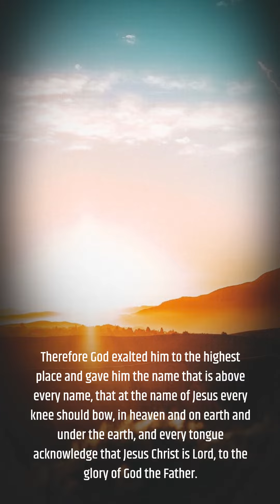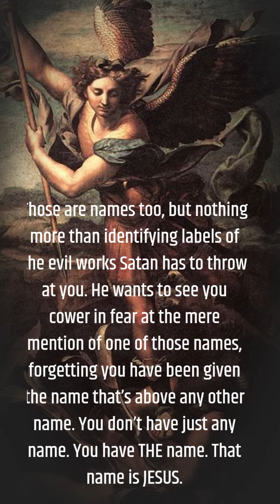The Name Above All Names! Is Jesus' Name More Powerful Than Any Disease?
What's in a name? When it comes to the name of Jesus Christ, there is power and authority! Jesus was exalted by God to the highest place and given a name above all other names (Philippians 2:9-11). What does this mean for us as believers today?

After Jesus rose from the dead and ascended to heaven, God gave Him the highest rank of authority. That means no other name in heaven, on earth, or under the earth is greater than the name of Jesus! His name has power and dominion over everything.

This is great news if you are facing anything with an intimidating name here on earth. Diseases like cancer, diabetes, and heart disease are just names given to identify the work of the enemy. But those names pale in comparison to the name of Jesus Christ!

Sickness wants you to cower in fear when you hear its name. But as believers, we have the name of Jesus on our side! His name breaks strongholds and sets the captives free. With faith in the authority of Jesus' name, nothing is impossible. Miracles still happen today!

I know firsthand the power in the name of Jesus to heal disease. When I was diagnosed with stage 4 cancer, I felt fear try to grip my heart. But I chose to make Jesus' name bigger than the name 'cancer' had become in my mind. I wrote Jesus' name over and over on paper, making it as big and bold as I could. I declared healing over my body in Jesus' name. And after months of chemo and radiation, I am now cancer-free! It was the power and authority of Jesus' name that brought my healing.

If you or a loved one are facing a disease or infirmity, I want to encourage you to call upon the name of Jesus. Make His name the biggest thing on your mind and declare healing over your body. Remind yourself that the name of Jesus has power and authority over every sickness. He bore our diseases on the cross so we can walk in divine health (Isaiah 53:4-5). Believe in the power of Jesus' name today!

What situation are you facing where you need to make the name of Jesus bigger than the name of your problem? Let’s build each other up in faith for the miraculous. Jesus still heals and sets people free today!